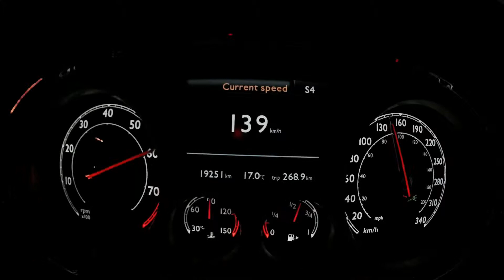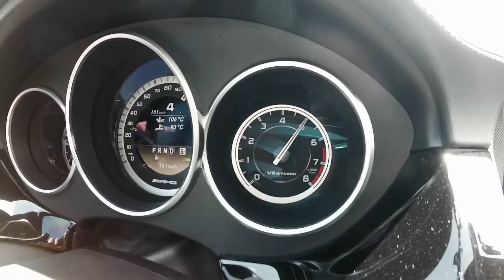Collection of all V8 Bi-Turbo Monster / PSAECU Tuned